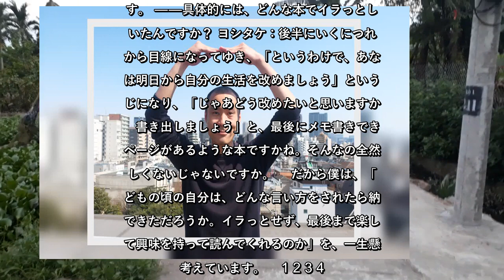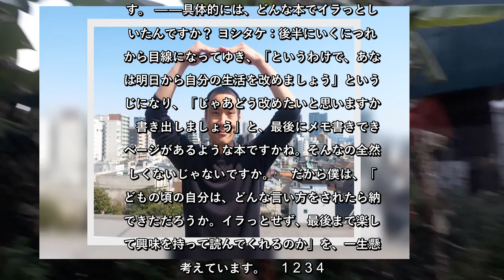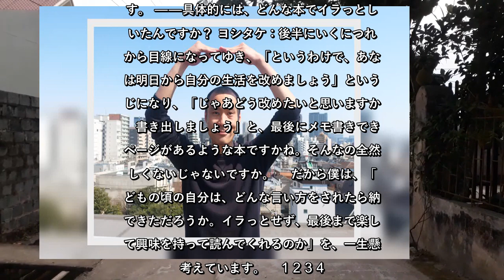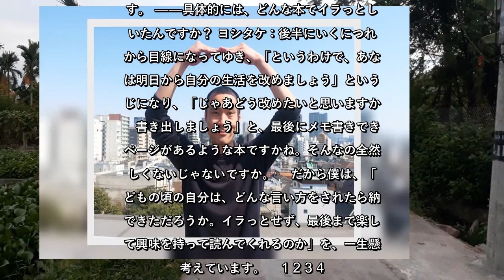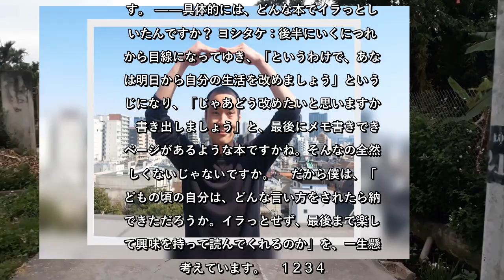✅ 「そのままでいい」人なんて本当にいる？ 美談を疑う子どもたちへ／ヨシタケシンスケさんインタビュー - wezzy｜ウェジー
✍  　3月29日、これまで手帳に描いたスケッチをまとめたイラストエッセイ『思わず考えちゃう』（新潮社）を上梓したベストセラー絵本作家のヨシタケシンスケ氏。 　彼が数十年間毎日、”思わず考えてしまう”のには、意外な原動力があった。「自分はマイノリティかもしれない」という自覚がある人は、必見です。 ヨシタケシンスケ1973年神奈川県生まれ。絵本デビュー作『りんごかもしれない』（ブロンズ新社）で第6回MOE絵本屋さん大賞第1位、『りゆうがあります』（PHP研究所）で第8回同賞第1位、『もうぬげない』（ブロンズ新社）で第9回同賞第1位、『なつみはなんにでもなれる』（PHP研究所）で第10回同賞第1位、「おしっこちょっぴりもれたろう」（PHP研究所）で第11回同賞第1位受賞の5冠に輝く。美談や理想をつい疑ってしまう3～4割の人 ――前編の冒頭で「美談にしたくない」とおっしゃっていましたが、その感覚はヨシタケさんの本全体に通じていると思います。母と子の絆、みたいな美談は書かれないですよね。 ヨシタケ：なぜ美談にしたくないかというと、僕自身が小さいころから、美談を聞いてイラっとするタイプだったからです。 　世の中には美談が重宝され溢れていますが、それは美談を聞いて感動したり勇気をもらう人の数が多いからですよね。「あなたは世界にひとりだけなの。だからすごいのよ」という“いい話”を聞いて、「そうだよ！　私は世界にひとりしかいないんだから、頑張らなきゃ！」と思う人が全体の6～7割いるとすると、残り3～4割は「んなわけねえじゃん」と、イラっとしているはずなんですよ。僕は小さいころか今までずっと、その3～4割側の人間でした。   　僕は絵本を小さい頃の自分に向けて描いているので、当時の自分がイラっとすることは描きたくないし、言いたくないんですよ。美談を語るよりも、美談をつい疑ってしまう3～4割の人に対して、「そんなうまいこといくわけないよな」ってことを、ちゃんと言いたいんです。 　理想だけを語るのは楽だし、言う方も気持ちいいんでしょうけど、美談を語られれば語られるほど、聞いているこちらは現実とのギャップが生じます。「なぜ自分はうまくできないんだろう」と思い悩んでしまう。そこで僕は、「とはいえ、みんな結構できていないんだよ」というところを、ちゃんと拾いたい。 　そう言われることで、何より昔の僕 ...